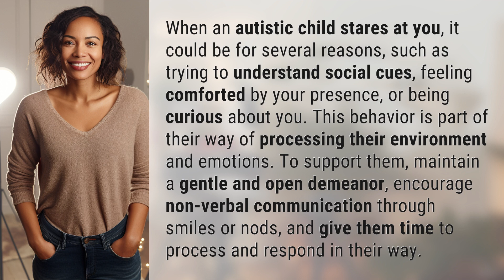Why does my autistic child stare at me?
Understanding Why Autistic Children Stare: Tips for Parents 👉 Autistic Children Stare 👉 Learn why autistic children stare and how to support them with gentle and open communication. Encourage non-verbal cues and give them time to process and respond in their own way.

Laura S. Harris (2024, March 4.) Why does my autistic child stare at me?
    🌐 AskAbout.video